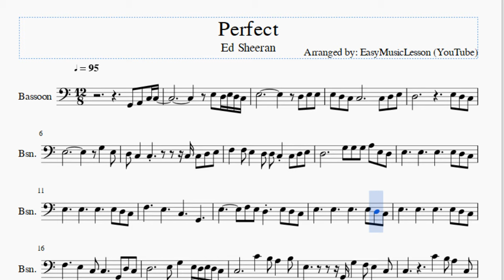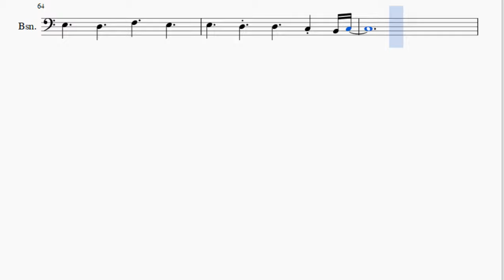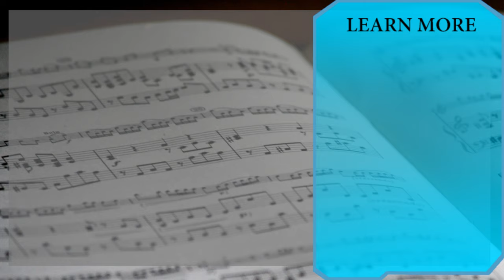Bassoon Sheet Music: How to play Perfect by Ed Sheeran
Here is a sheet music/tab video on the song Perfect by Ed Sheeran on the bassoon. A bassoon sheet music arrangement which is transposed to notes that are easily played by bassoon, for the song Perfect by Ed Sheeran.

EasyMusicLesson2 teaches you to play the your favorite instrument, through well-arranged sheet music so that you too can learn how to play Perfect by Ed Sheeran on the bassoon as fast as you can. A bassoon sheet music with backing tracks to help your play the song better.

Notes of the tutorial:
E3
D3 E3 D3 C3
E3
D3
E3 E3
E3 D3
C3 C3
C3
D3 E3
D3
E3
D3 C3
E3
G3
E3
D3 C3
C3
C3 C3
D3 E3
F3
F3 E3
D3
D3 C3
C3
D3 E3
D3
G3 G3
G3 A3
E3 D3
E3
E3
E3
E3
D3 C3
E3
E3
E3
E3
D3 C3
F3
E3
C3
G2
E3
F3 E3
D3
E3
D3 C3
E3
E3
E3
E3
D3 C3
E3
E3
E3
E3
D3 C3
F3
E3
C3
C3
G2
D3 C3
D3
E3 G3
E3 D3
E3 D3 C3
C3
C4
B3 A3
B3
E3
G2
G3
F3 E3
C3
C3
C4
B3 A3
C3
E3
E3 G3
G3 G3
A3
E3 D3
C3
E3 G3
C4
B3 A3
B3
E3
C3
D3 E3
G3
F3 E3
F3
E3
D3
F3
E3
C3 D3
E3
D3
D3
C3
C3 C3
E4
D4
C4
B3
A3
B3
C3 E3
G3 C3
E3
E3
C3
D3 E3
E3   D3
C3 C3 C3
C3
D3 E3
F3
F3 E3
D3
D3 C3
C3
D3 E3
D3
E3
G3
A3
G3 E3 G3
E3 D3
C3
E3 E3 G3
G3
E3 E3
D3
D3 C3
D3 D3 E3
F3
C3
C3 D3
D3
G3 G3
G3 A3
E3 D3
E3
E3
E3
E3
D3 C3
E3
E3
E3
E3
D3 C3
F3
E3
C3
G2
E3
F3 E3
D3
E3
D3 C3
E3
E3
E3
E3
D3 C3
E3
E3
E3
E3
D3 C3
F3
E3
C3
C3
G2 D3
E3 G3
E3 D3
E3 D3 C3
C3
C4
B3 A3
B3
E3
G3
F3 E3
D3
C3
C4
B3 A3
C3
E3
G3 G3
G3 G3
A3
E3 D3
C3
E3 G3
C4
B3 A3
B3
E3
C3
D3 E3
G3
F3 E3
F3
E3
D3
F3
E3
C3 D3
E3
D3
D3
C3
C3 C3
E3
E3
D3 C3
D3
E3 D3 C3
G2 A2
C3 D3
E3
D3
C3 D3
F3
E3
D3 C3
D3
C3
G3
A3
G3 E3
E3   D3
C3 D3 C3
C4
B3 A3
B3
E3
G3
F3 E3
C3
C3
C4
B3 A3
C3
E3
E3 G3
G3 G3
A3
E3 D3
C3
E3 G3
A3
B3 A3 A3
G3
E3
C3
D3 E3
G3
F3 E3
F3
E3
D3
D3
F3
E3
E3
D3
D3
C3
C3
E3
D3
F3
E3
E3
D3
D3
C3
B2 C3